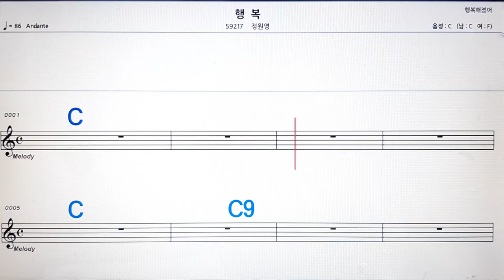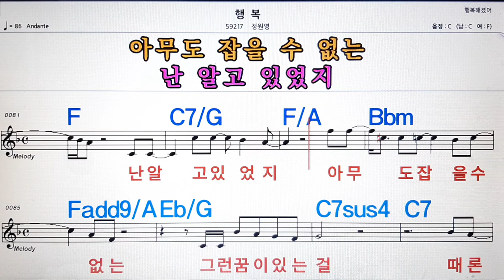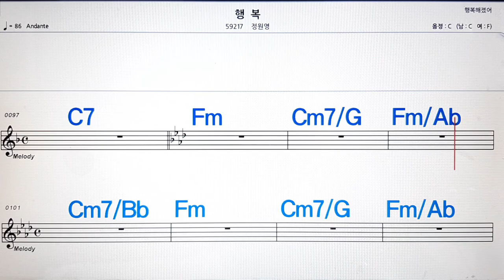행복/정원영💋노래방, 악보,반주, 가라오케 ,코드, 가사 .💖Karaoke, Sheet music ,Chord, Lyrics ,MR